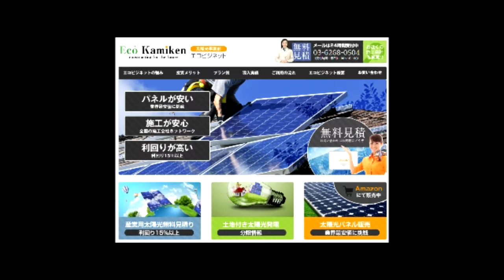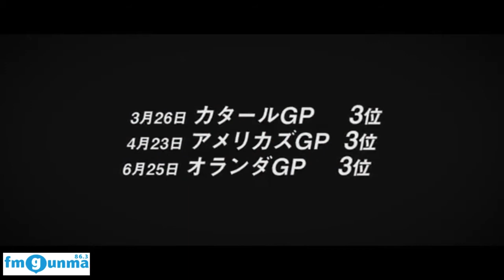2017年MotoGP総集編｜ミラクルセーブのマルケス｜AokiモーターステーションWEB版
FMグンマ毎週月曜15:30～放送中